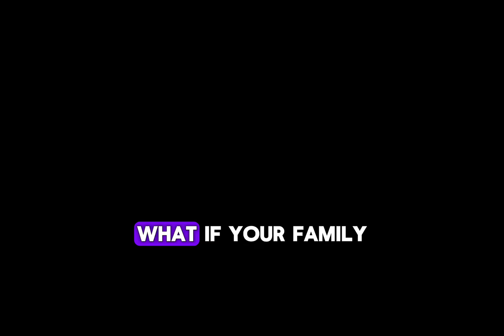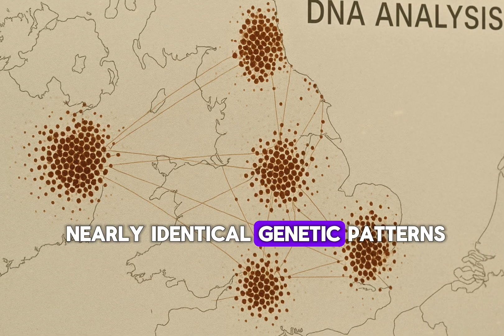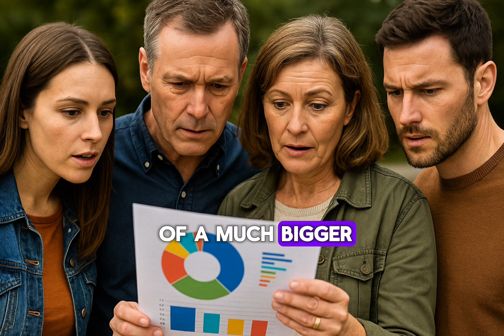Scientists Reveal DNA Test That Proves Irish and Scots Are Cousins.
What if the Irish and Scottish weren’t just neighbors… but family?
In this groundbreaking video, scientists uncover genetic evidence proving that the Irish and Scots are not just culturally connected—but biologically related. From ancient Gaelic kingdoms to modern DNA tests, discover how these two nations share more than just red hair, kilts, and ballads—they share ancestry.
We'll trace the roots from the kingdom of Dalriada to cross-sea migrations, shared surnames, and modern family reunions through science. If you’ve ever identified as Irish or Scottish—or even just felt drawn to Celtic culture—this video might just change how you see yourself.
DNA proves what folklore always suspected: They are cousins.
👉 Share your own DNA story in the comments!
You might discover you’re more connected than you ever imagined.